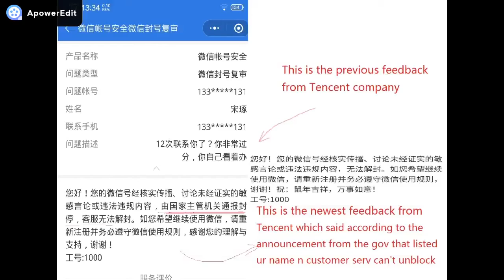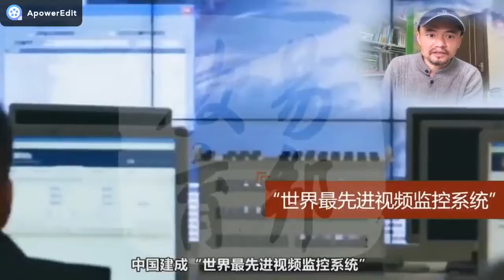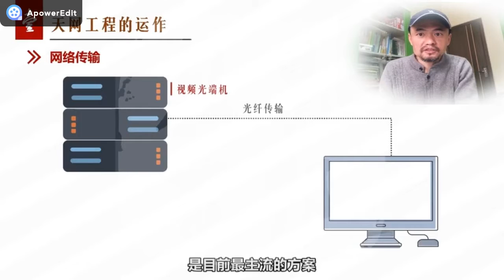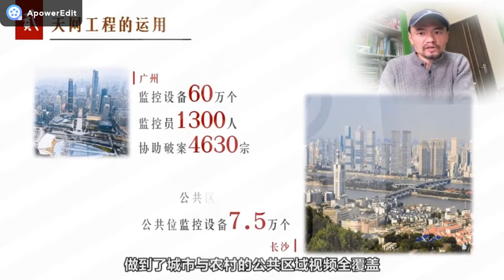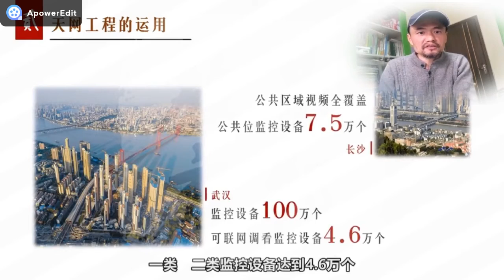Redo:Tencent wechat replied me police answe me China Mainland Wuhan coronavirus COVID-19 ccp prc gfw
I wrtoe to the mayor and party head but in order to protect myself I put all things out here,Yesterday tencent company, which runs the wechat app, called me, and they told me, they can not help me to unblock my wechat account, because this ban is ordered by the government.
And they also gave me a written feedback which said, the government announced a list of ban, and I am on that list, they just followed the order to block your account.
You know, we always heard that the big brother is watching us, but never get any solid or concrete evidence, but this time through my personal experience, they definitely showed that they stay behind you and watch you, in case you say something they don’t like ,they might threat you or even hurt you.
They collect and copy all your private dialuoge and social media expression, if they want to coerce you to obey them and ask you to show your obidience to them or show you love of them, they can use your words to threat you ,arrest you or accuse you even put you in jail.
And I also wrote this thing to the city’s police department, they answered it today, they said, it is not their business to ban the account, please contact the company, so, I forward the letter to the mayor and the party head of my city, Changsha city, My city is almost the same size of the country Israel. It is a big one ,isn’t it?I put the text of the letter below my video, I wrote like this,
Dear Mayor and Party head,
I wrote the following letter to the police department, and they didn’t help and gave me a false feedback as following,
Dear citizen, this ban of wechat is not our business, please contact the related company.
And the true situation is as this,
I appealed to the tencent company for 20 times, and at last they relpied and said they got an order for the government to ban my account, if they can not receive an unblock order, they can not help me to restore my account.I have this whole screeshot.
I request the mayor and party help me to relieve this problem, it is not merely my thing, if you can help me , you actually have helped this nation and people to progress a big step. I can say, I have personal relations in the Provicial police and city police, but I didn’t use want to my personal relations.
The following is my letter to the police,
Dear leader of police,
I used my wechat for 10 years, and this phone number for 20 years, I am banned by wechat company and ask our police department to help me out,
Firstly, I alway love my country and my fellow people and my hometown, I alway help others, if I said something improper, I am willing to think about that again and make necessary change.
Secondly, from 1994, I helped to build and devolop the internet of China, I like to express things and the government and the party is tolerant toward my expression, I appreciate that,I hope the police can help me to solve this problem, I will find a balance from this thing, it is the first time I met this thing, and they gave me the severest  pulishment, even they have the 7 days and 30 days ban, I know that the government want to maintain stability维稳,but at the same time it violate my rights of expression and communication, I know you are trying to balance too, I will take you shoes and think again and hope to get a better result for the whole society and all parties' people.
Sincerely Song.
I put the thing here, in case of the possibily of myself being hurted.
长沙市市委和市政府的领导：
以下内容，我已经转给长沙市公安局，但是他们没有提供帮助，并且还用不真实的信息来回复我，他们的回复如下：
您好！您的来信已收悉。经调查，现回复如下：您好！微信封号非公安机关业务，请向相关公司反映。
真实的情况是：我已经向腾讯公司投诉了20次，他们最后一次回答我，他们是收到政府部门的指令和通报，才封锁我的账号，只有收到政府部门的解封指令，他们才能够解除，我有截图为证据。恳请市委市政府的领导提供帮助，这个事情绝不是我一个人的事情，您帮助了我的同时，实际上就是帮助了整个中国人民和整个民族向前走了一大步。（实际上我在市公安局和省公安厅都有同学，但是我暂时并没有通过私人关系去联系他们）
公安局领导，您好！
我的微信用了10年，我的微信所用的手机号码用了20年，但是最近因为谣言和敏感信息被腾讯公司永久封锁了，请公安局领导干部提供帮助：
1、本人一直以来爱祖国爱人民爱家乡爱家庭也爱其他人，爱弱者，从来愿意帮助人，也一直在做出实际行动，本人网络言行方面如有不妥之处，本人愿意作出自我反省，今后改进。
2，本人从1994年起参与互联网的开发和建设，党和政府对我的言论一直都比较包容，本人很感激，希望公安局的领导干部帮助从腾讯公司处缓解封锁，本人是第一次遇到这种敏感封号的事情，但是第一次腾讯就给我永久封号的惩罚（他们也有7天30天封号这样的惩罚），这个虽然可能是政府维稳的要求，但是也对于我本人的通信自由和网络使用自由和表达自由有了一定的侵犯，我知道腾讯公司和政府部门也在拿捏这个尺度，我本人也会引以为戒，进行自我约束和审核，争取让每个方向上都有更好的结果。请帮助，为感！

宋